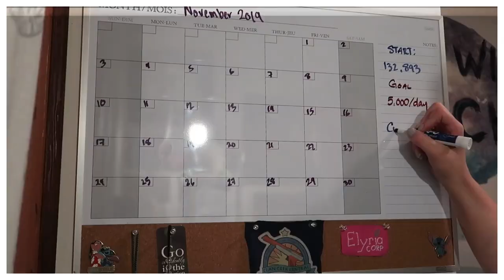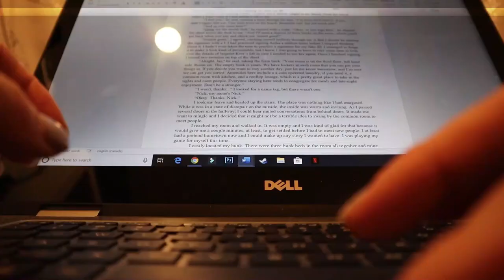I Bought More Fabric... | November 23, 2020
Did I need more fabric?

Equipment:
Camera: Canon EOS M50
Mic: Rode Wireless Go
Tripod: Manfrotto MTPIXI-B PIXI Mini Tripod
Editing Software: Filmora